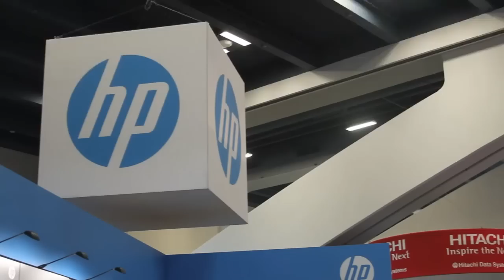Ben Golub, Docker | VMworld 2014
Ben Golub, Docker, at VMworld 2014 with John Furrier and Dave Vellante

Few enterprise software startups are growing as fast as Docker Inc., and probably none have managed to garner so much buzz in such a short time, certainly not anytime since the dot-com era. There’s a good reason for that, according to Docker CEO Ben Golub (right). Speaking on theCUBE at the recently concluded VMworld conference in San Francisco, the industry veteran said that containerization is attacking the single greatest challenge underlying the converging megatrends reshaping the application landscape today: complexity.

“It used to be that applications lived a long time, and they were monolithic and deployed on a single server,” said Golub, a serial entrepreneur with two prior startup exits under his belt. “All three of those things are now basically out of the window.”

Today, developers are taking highly iterative approaches to building applications involving frequent updates, reducing dependencies by leveraging loosely coupled architectures and designing software to scale across thousands of servers, Golub told SiliconANGLE founder John Furrier and Wikibon.org’s Dave Vellante. Coupled with the emergence of new platforms like mobile devices, this trend has added an unprecedented number of moving parts into the service delivery mix that simply can’t be supported by the old way of doing things.

History repeating itself

Golub drew an analogy to the shipping industry, which he said “used to be a matrix from hell where you had to worry about whether you were shipping [one customer's] bananas next to somebody else’s anvils and things had to be unloaded and reloaded every time they went from a ship to a train and from a train to a truck.” The advent of standardized containers in the mid 1950s solved that issue, and Docker is banking on its technology to do the same for developers.

The company’s open-source platform packages apps into virtual containers that decouple their contents from the underlying hardware in a manner that’s similar to that of traditional hypervisors like VMware Inc.’s Vsphere but which use fewer system resources. Golub said that gives developers the freedom to push the envelope without imposing any additional complications upon their environments and reduces hardware requirements, which is a win-win scenario.

“The key is that everything behaves consistently and that your unit of measurement is something that’s really lightweight as opposed to an application measured in megabytes with a guest operating system measured in gigabytes and somehow lugging that heavy thing around,” he said. Instead of including an OS image in every container as is done with regular virtual machines, Docker runs multiple applications on top of a single Linux kernel, which can save a lot of resources in large-scale environments with hundreds or thousands of instances.

A winning combination

Docker’s performance edge over full-blown hypervisors is a key differentiator for many use cases, but it’s only one part of the value proposition, the Docker CEO said. The more important advantage is that standardized containers are interoperable across different types of infrastructure, which gives users the freedom to move workloads to the most appropriate location as needed. That may be anything from a plain bare-metal server to a public cloud.

And as of last week, Docker applications may also be deployed in everyday enterprise environments running on VMware’s flagship vSphere virtualization platform, which has been seen as Docker’s biggest competitor. While integrating with a rivali solution may seem counter-intuitive, it’s necessary for an open-source startup touting interoperability as one of its main selling points, Golub said.

“Our partnership strategy starts with our user strategy, and our user strategy says that users should be able to build, manage and ship their applications of choice without us telling them what the right infrastructure is,” he remarked.

But there’s more to the alliance VMware than just providing customers with freedom of choice, he admitted. VMware includes advanced capabilities that Docker currently lacks, most notably in the areas of management and security. Golub explained that marrying Docker  with vSphere will enable his startup to push into the enterprise unhampered while it’s still working to add functionality.

Topping Docker’s plans are live migration, orchestration and monitoring features as well as a high-availability option, according to Golub. The CEO also confirmed that the startup plans on eventually extending operating system support beyond Linux, although  users of other platforms have a long wait ahead of them before they can start deploying containers.

“Next would be UNIX, just because there is some primitives that are really easy for us to use,” he said. Windows “is definitely on the horizon…but not this year.”